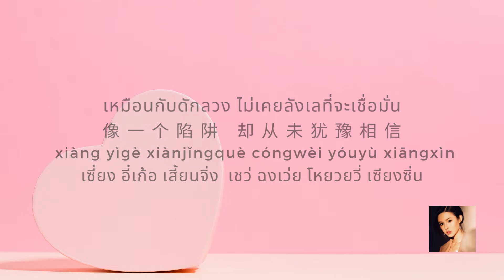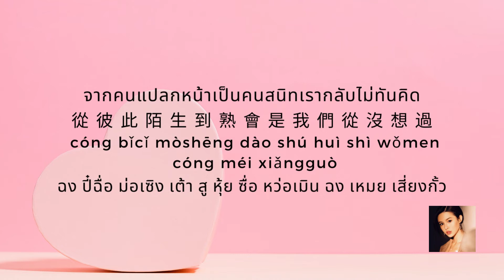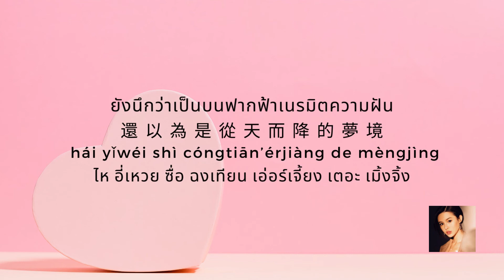POP IN CHINA : EP.5 说爱你 บอกรักคุณ Say Love You - 刘至佳 Choco [แปลเพลง | เรียนจีน]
แปลเพลง | เรียนจีน
Thaisub•Pinyin•ซับไทย•คำอ่านไทย

说爱你
เพลง : บอกรักคุณ
(ซัว อ้าย หนี่)
Say Love You

[Artist :  Choco 刘至佳]